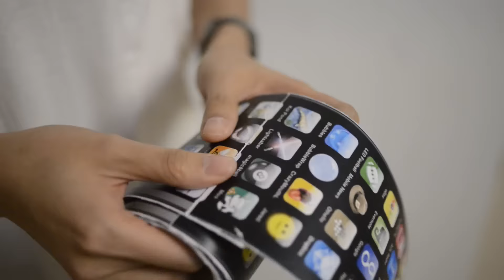劃時代的發明！讓人驚呆的iPhone 3000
不管出到哪一代，還是這支iPhone3000最潮！

我們不只想換掉你的手機，我們要讓你說：「WOW！這樣的改變真是超過我的想像！」，iPhone3000是渴望、驚喜之下的產物，把螢幕無限延伸，並且應用瀑布流的技術，超薄的設計，讓你做什麼都更輕鬆！